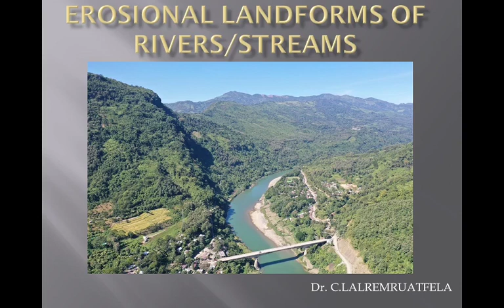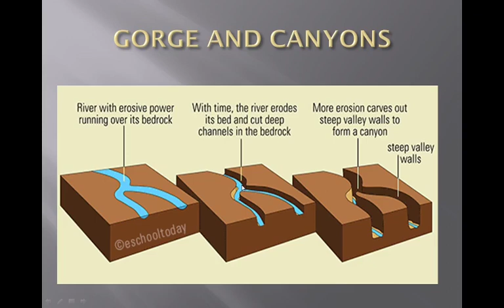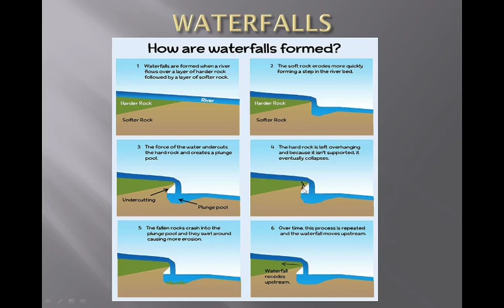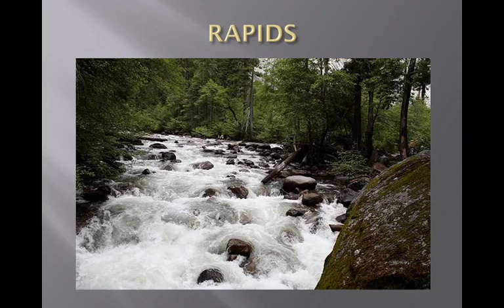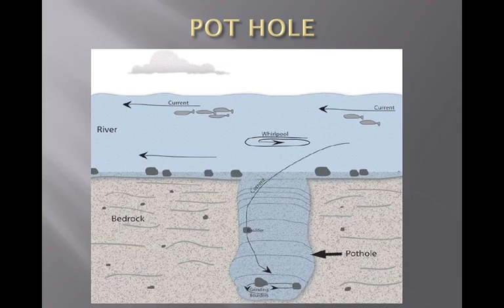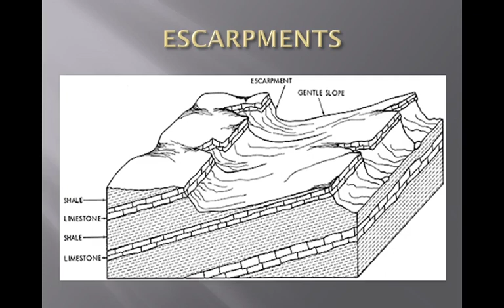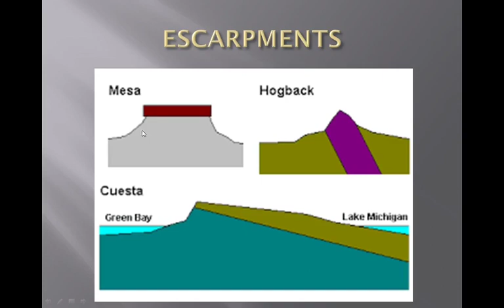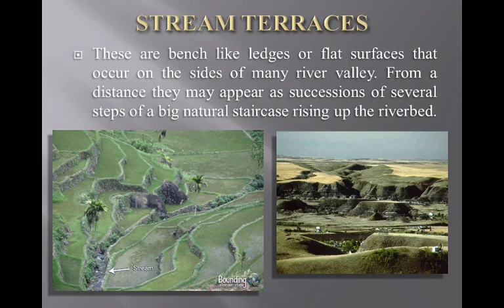Geological work of rivers 2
This lecture focus on the erosional  landforms created by rivers